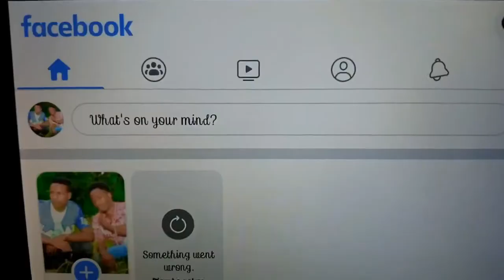Micky dady song mama yao oficial video full HD mp4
Bongo